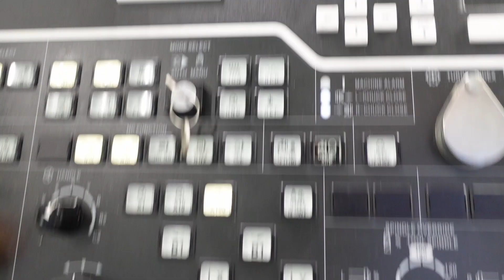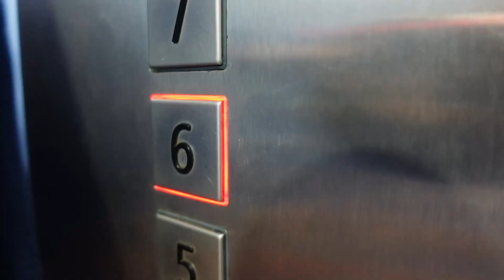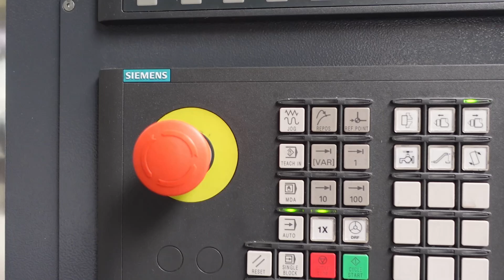Pro-Ject - slik lages den populære platespilleren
Pro-Ject er en av verdens største produsenter av platespillere og lager hundretusenvis vært år. Under korona-epidemien eksploderte etterspørselen. Vi dro til de to fabrikkene i Tsjekkia for å se hvordan de klarer å holde oppe produksjonstakten og ble overrasket over hvor mye håndarbeid og gamle maskiner som var involvert. Det fantes en forklaring på hvorfor.